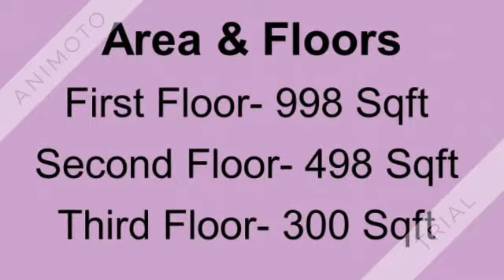Operational Restaurant Space Sale With Brand 9811022205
Operational Restaurant Space Sale With Brand Khan Market Delhi

Area & Floors

First Floor- 998 Sqft

Second Floor- 498 Sqft

Third Floor- 300 Sqft

Roof Right

Present Rent- 9,00,000/- Per Month

Can be sold with or without tenant

Free Hold Property

Land Use- Commercial

Completion Certificate Available